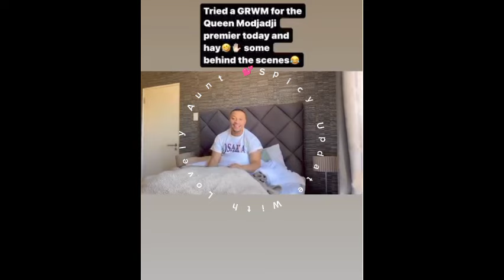ZEE, SINAYE, YOLANDA, OTHERS GETS READY FOR MZANSI MAGIC EVENT